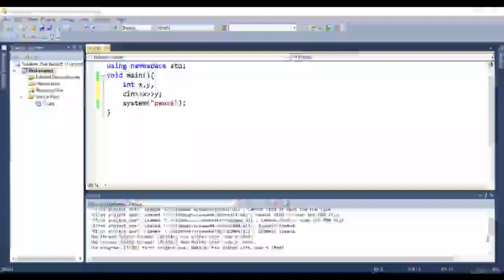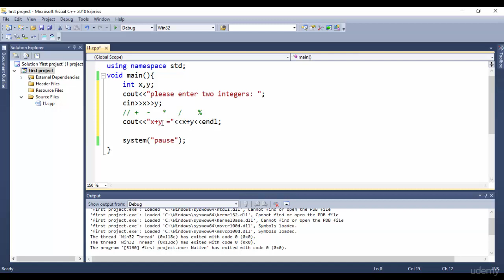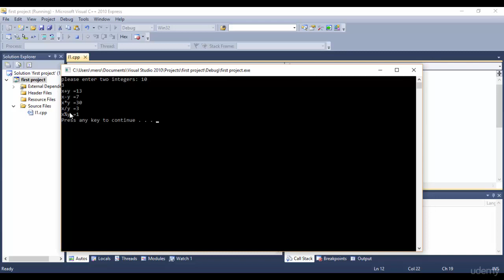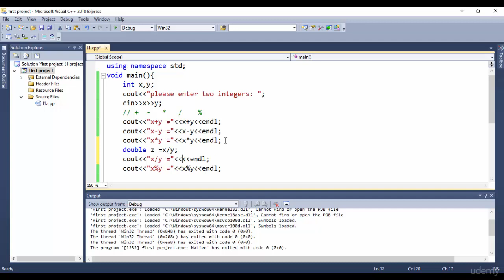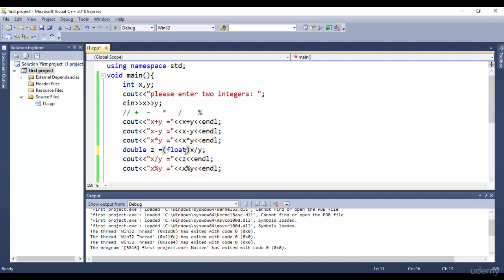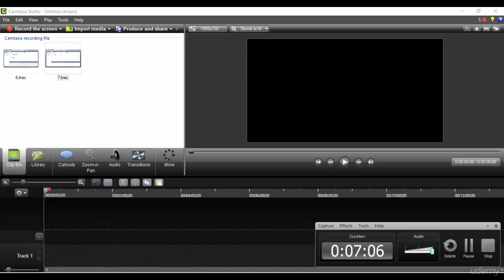07 Basic Mathematical Operators and variable cas